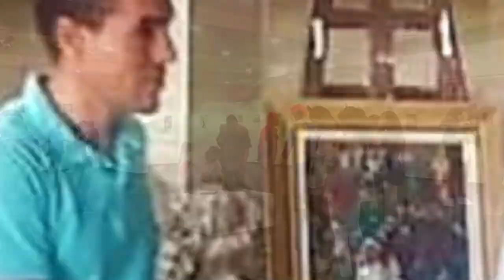👈مشاريع الجزائر 👈تعرفو على دار الثقافة مالك حداد بقسنطينة 👍أناقة وحداثة👍HOUSE OF CULTURE